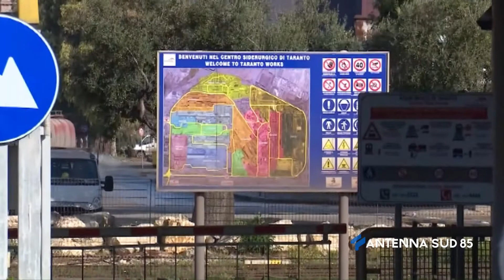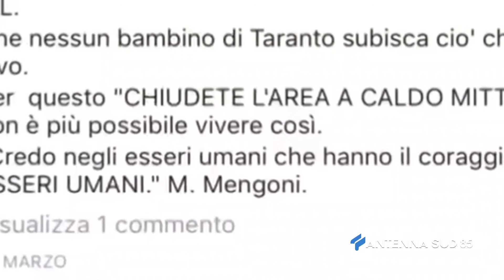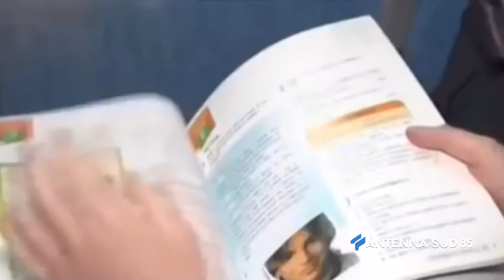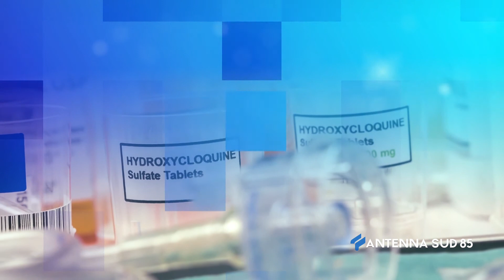Restiamo Uniti del 19 Aprile 2021